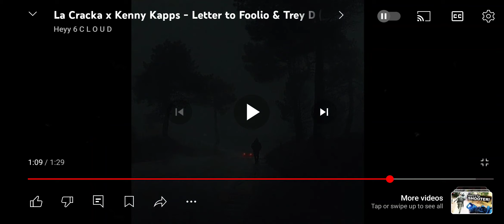La Cracka "Letter To Foolio And Trey D" (Reaction)